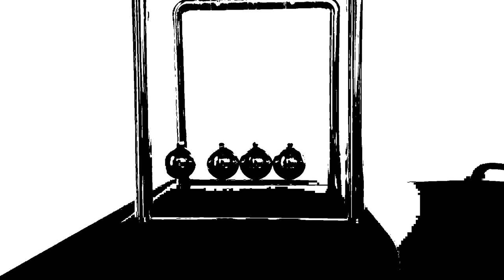The Cuckoo Clock in the Depths of a Basement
Based on Le Carnaval des animaux: IX. Le Coucou au fond des bois (The Carnival of the Animals: IX. The Cuckoo in the Depths of the Woods) by Camille Saint-Saëns.